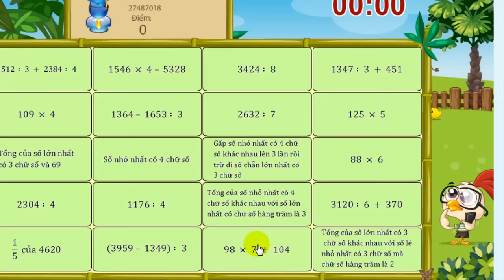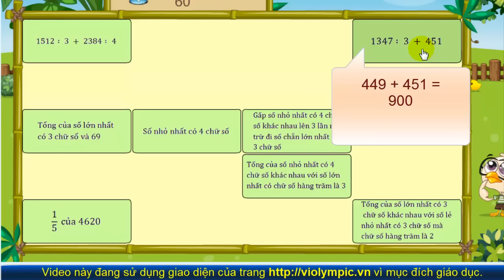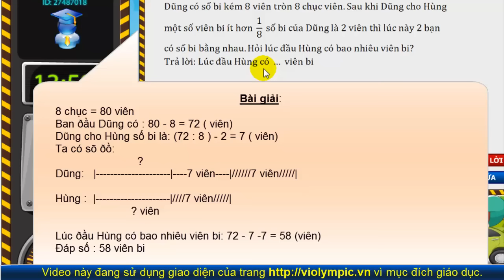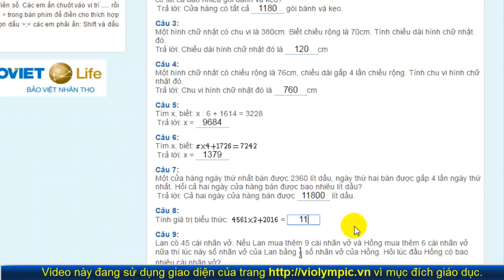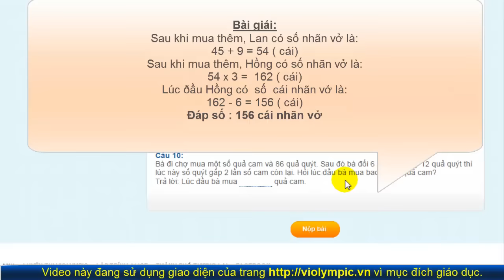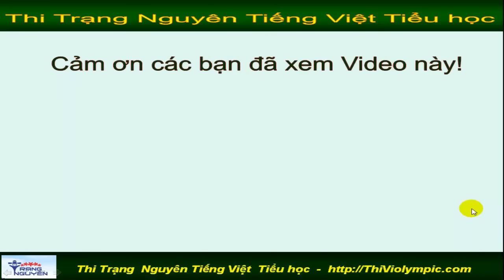Violympic Giải toán trên mạng Lớp 3 Vòng 16 Cấp huyện năm 2016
Thi Violympic Giải toán trên mạng  Lớp 3 Vòng 16 Cấp huyện năm 2016| Thi Violympic, Giải toán trên mạng,  Lớp 3,  Vòng 16,  Cấp huyện , năm 2016